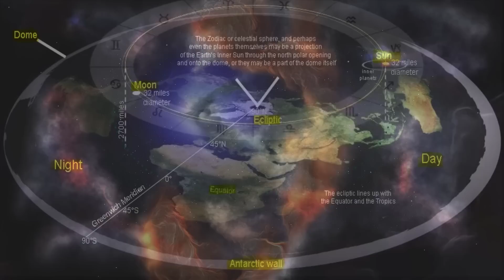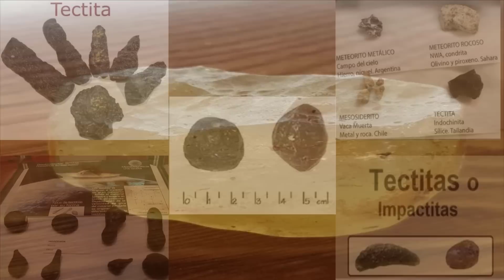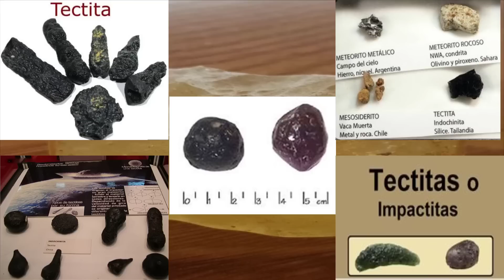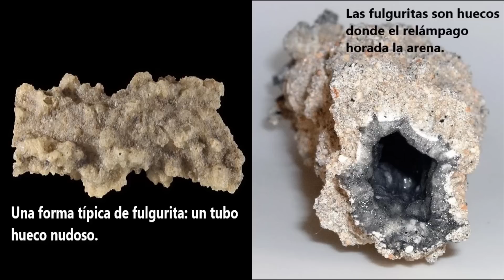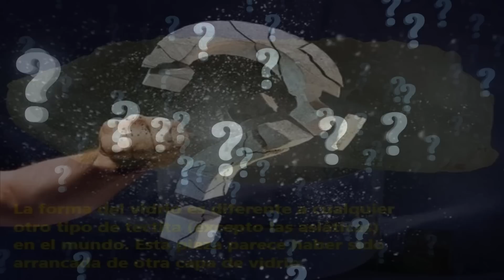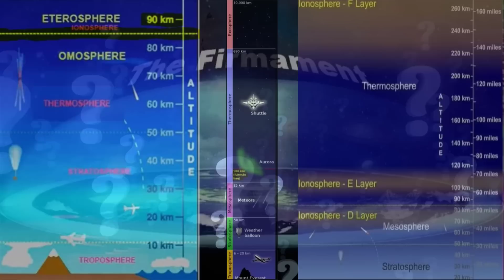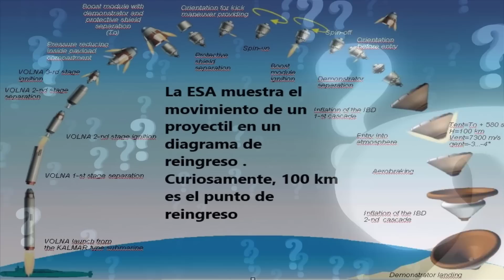EL “VIDRIO” DEL CIELO-LO QUE NADIE TE CONTÓ SOBRE EL “DOMO”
Muchas gracias